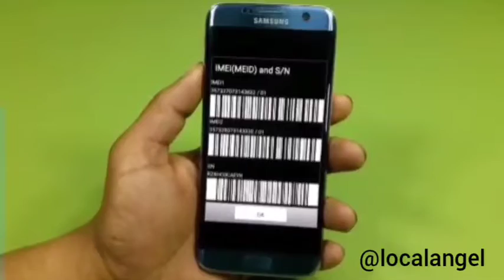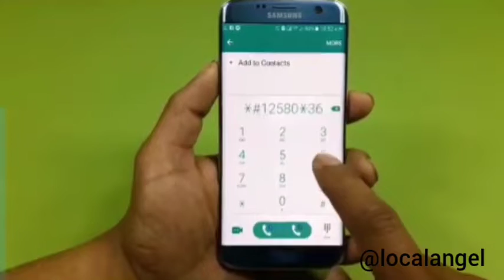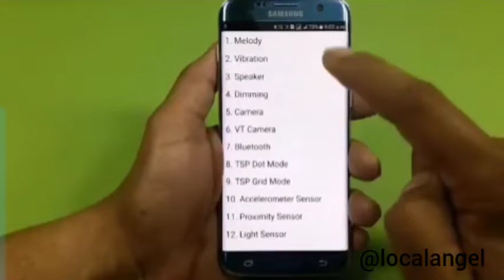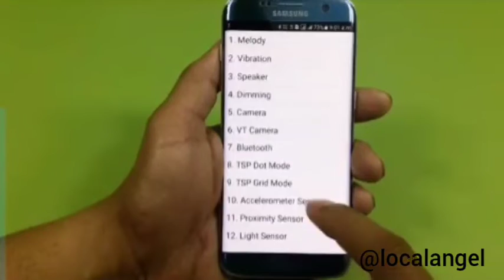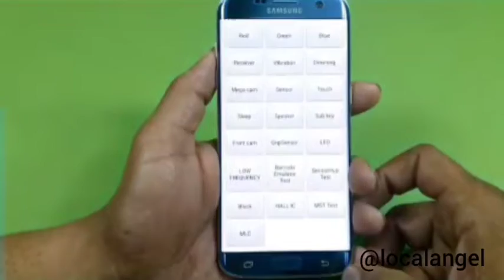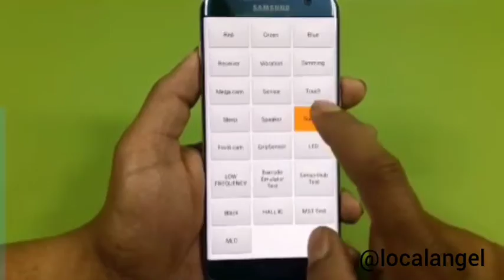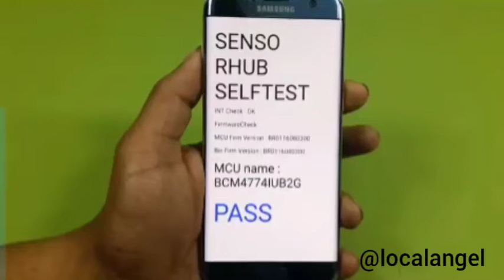Secret Code for Samsung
Check details of Samsung mobile phone with those secret codes.